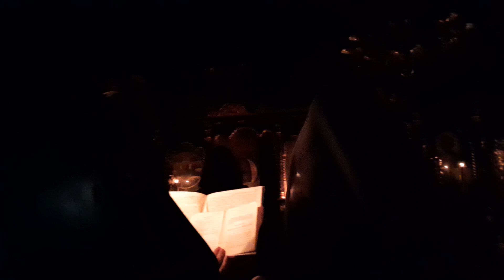Αγιορείτικο κελλί. 2023-09-11 06.13.14